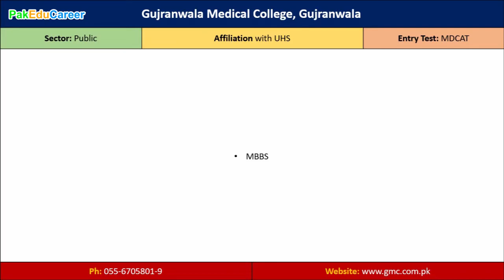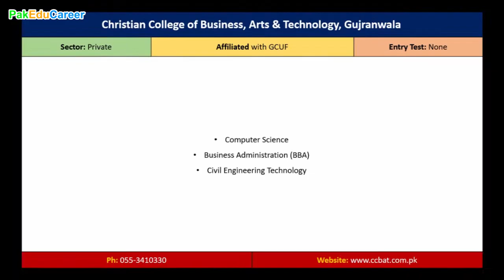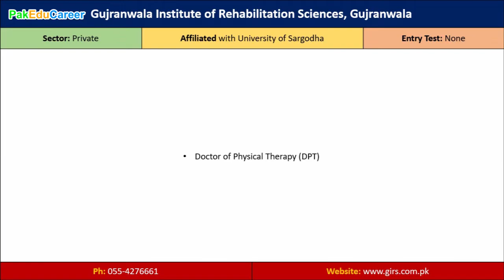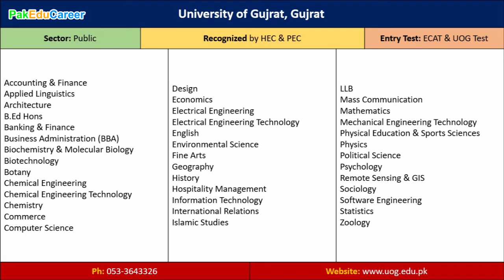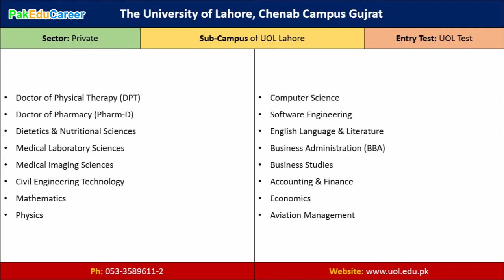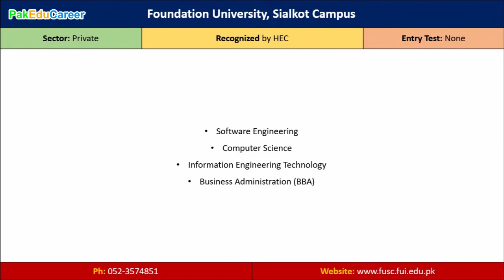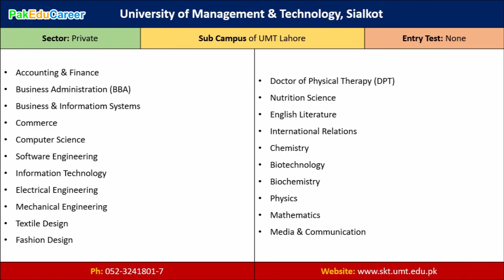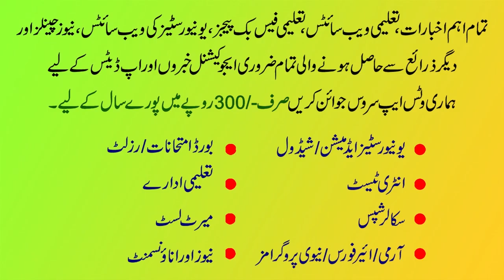All Public & Private Sector Universities/Institutions in Gujranwala, Gujrat & Sialkot | PakEduCareer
In this video, we have provided the information about all Public & Private sector Universities/Institutions in Gujranwala, Gujrat & Sialkot. These are major cities in central Punjab. Those students who want to get admission in Gujranwala, Gujrat & Sialkot cities, they can get useful information in order to secure admission in any of the available universities and institutes.